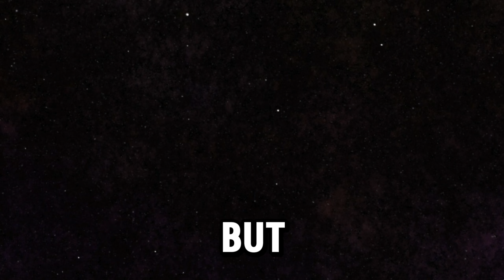Port Vale win there first game in 2024 after last minute goal and limbs…